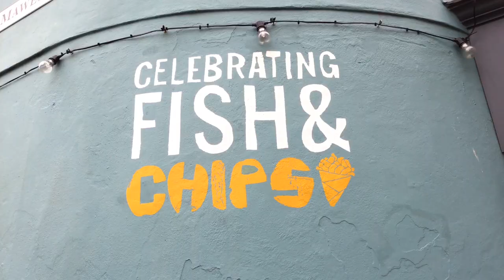Harbour Lights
Else Welde & Giulia Colombini